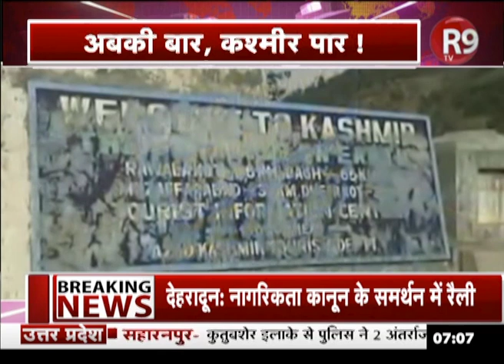आर्मी चीफ नरवणे बोले- देश की संसद चाहे तो लेंगे PoK पर एक्शन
भारतीय सेना प्रमुख जनरल मनोज मुकुंद नरवाणे ने कहा कि अगर संसद चाहे तो पीओके पर भी कार्रवाई करेंगे. सेना प्रमुख ने कहा, 'यह एक संसदीय संकल्प है कि संपूर्ण कश्मीर भारत का हिस्सा है.